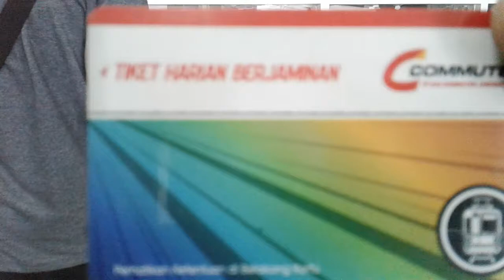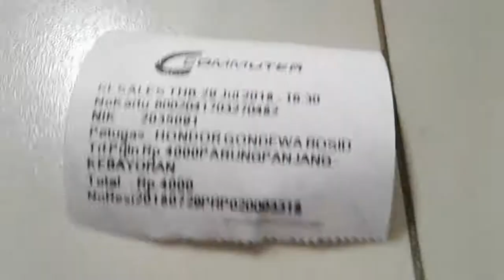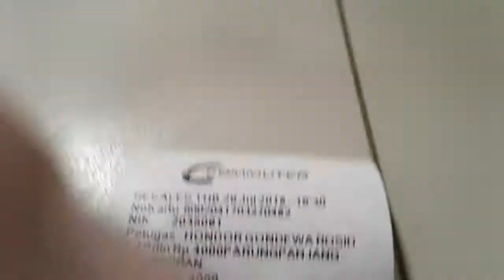STASIUN KERETA PARUNG PANJANG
Kondisi stasiun kereta Parung Panjang